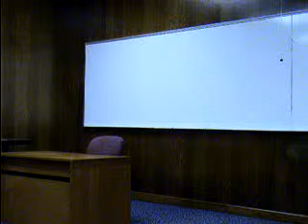Amansa Comments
Persuasive